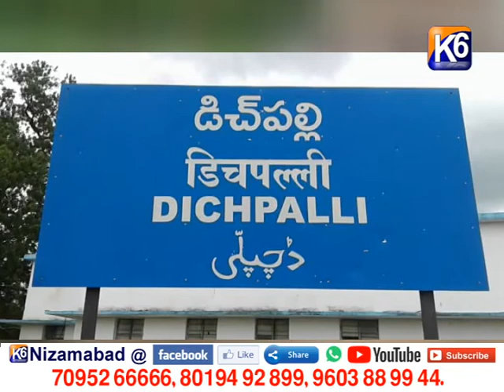డిచ్ పల్లి లో కాంగ్రెస్ నాయకుల సంబరాలు || K6 NEWS || 27-06-2021